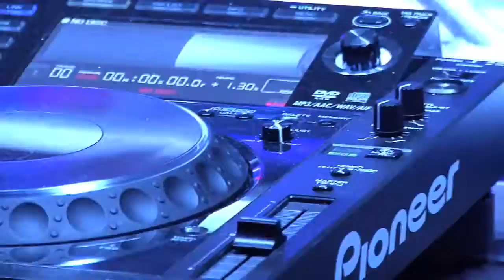The Green Children - Black Magic (MOGUAI Remix)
The Green Children, announce the release of Encounter Remixed.  Fueled by the global influence of dance music, the remix album features A-List remixers Moguai, Paul Oakenfold, Digital Dog and many more.

The video was shot during MOGUAI´s gig in a cave in Germany.